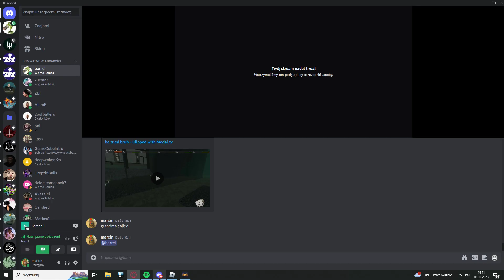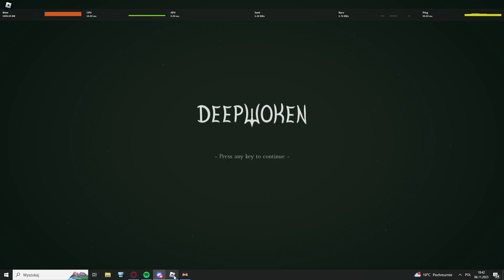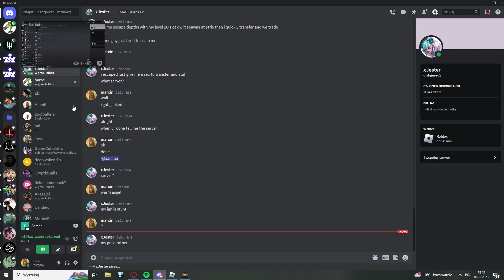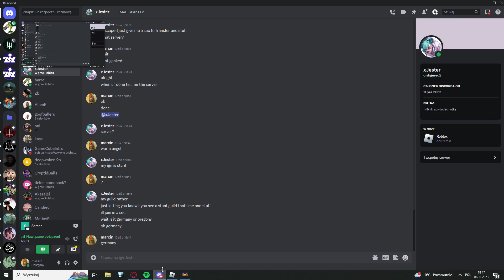scam vouch axrottv